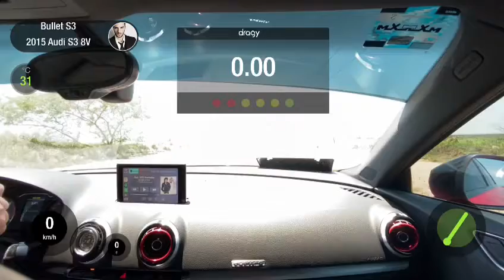Audi S3 2015 @bullet_s3 1/4 de Milla 13.7 Draggy Run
instagram del auto: @bullit_s3

s3 2015 Stock